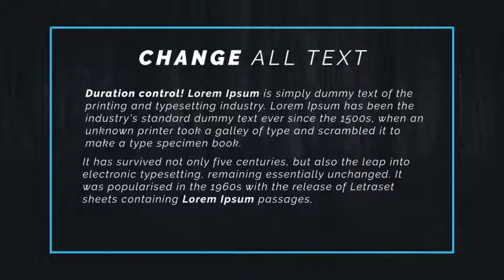Motivation (After Effects Template)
Features:
- 40 Title Animations
- 100% After Effects
- Tutorial Included!
- Text, color, size and duration control